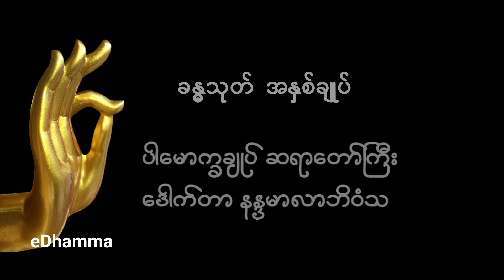ပါမောက္ခချုပ် ဆရာတော်ကြီး ဒေါက်တာနန္ဒမာလာဘိဝံသ - ခန္ဓသုတ် အနှစ်ချူပ်တရားတော်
ပါမောက္ခချုပ် ဆရာတော်ကြီး ဒေါက်တာနန္ဒမာလာဘိဝံသ ဟောကြားတော်မူသော ခန္ဓသုတ်အနှစ်ချုပ်ကို တင်ဆက်ပေးလိုက်ပါသည်။

ပါမောက္ခချုပ်ဆရာတော်ကြီး ဒေါက်တာနန္ဒမာလာဘိဝံသ သာသနာသက္ကရာဇ် ၂၅၅၄ မြန်မာသက္ကရာဇ် ၁၃၇၂ ခုနှစ် ပထမဝါဆိုလပြည့်ကျော် (၈) ရက် စစ်ကိုင်းတိုင်း မုံရွာမြို့ သဒ္ဓမ္မဇောတိကကျောင်းတိုက်အတွင်း ဆောက်လုပ်လှူဒါန်းအပ်သည့် သဒ္ဓမ္မကထိကကျောင်းဆောင် ရေစက်ချအလှူတော်မင်္ဂလာအောင်ပွဲနှင့် စပ်လျဉ်း၍ ဆင်ယင်ကျင်းပပြုလုပ်အပ်သည့် ညဉီးယံဓမ္မသဘင်အခမ်းအနား။